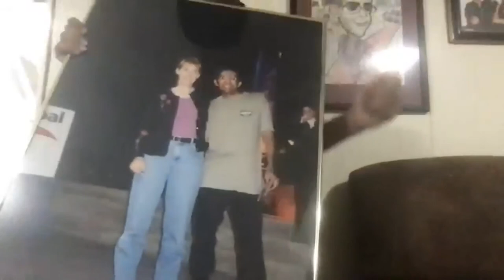Murtz Jaffer Interviews Survivor Borneo's Gretchen Cordy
It has been 20 years since Survivor first hit the airways and changed my life forever.  One of the first Survivors I ever met was Gretchen Cordy from the show's first season.  I caught up with her on Saturday June 6 2020 to talk about her experience and to share a story with her about how we have met before.  Check it out!